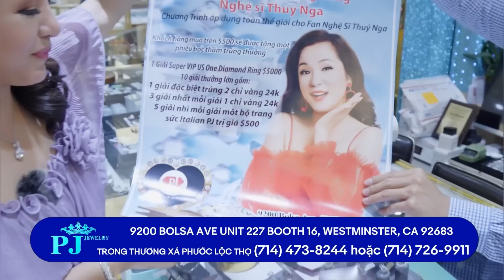CS Kim Anh tâm sự về CS Kim Ngân bị hãm hại mới ra nông nổi này.. Phần 2